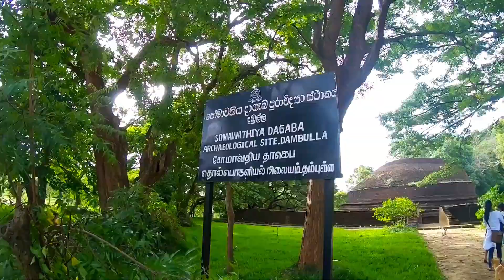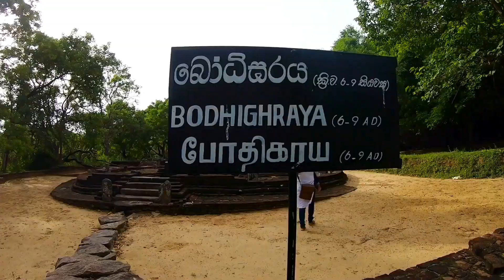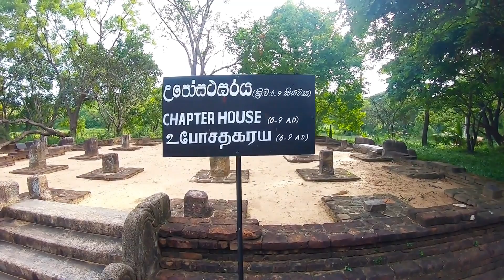SOMAWATHIYA DAGABA ARCHEOLOGICAL SITE, DAMBULLA#SRI LANKA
ACCESS ROADS TO SOMAWATHIYA , DAMBULLA
- Take dambulla to matale road (A9) and go about 2.5km from Dambulla, turn to Siri Walagamba piriwena road to the right. About 1.5km along this road passing piriwena, Somawathiya dagaba (Stupa) Archeological site can be seen on your right.

- Go along Dambulla to Kurunegala road about 1.5km from Dambulla and turn left (Siri Walagamba piriwena road) about 500m along this road you can see the somawathiya Archeological site to your left.

     Somawathiya archeological site is situated near Dambulla in matale district Sri lanka. It is a well restored Buddhist monastery complex with a long history. A several number of ruins were discovered during the excavation at this site. Stupa (Dagaba), Bodhi tree shrine, Chapter house are some of the main buildings were among the findings. There are few moonstones, Guardstones and korawak gal too.
    The current name somawathiya is derived from a folklore that the remains of queen somawathi, are interned here.
      According to the historical evidence this might be the chatapabbatha vihara built by king Saddathissa at the base of the Dambulla rock.
            The initial dagaba was built by king saddathissa. It is a small one and King Walagamba expanded it. There is a another opinion about that. However Archeologist have dated the initial brick dagaba to the 5th or 6th century AD and subsequent renovations to 6th to 9th century AD.
There are about 80 caves with drip ledges have been found on the boulder slop behind the site.

       It is beautifully located among the trees, Paddy – fields and the base of the Dambulla  rock.